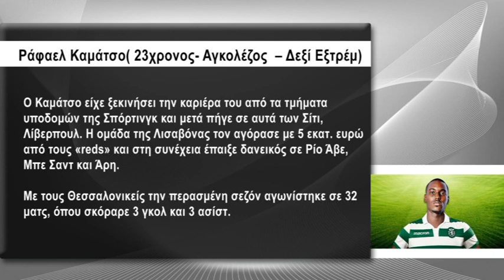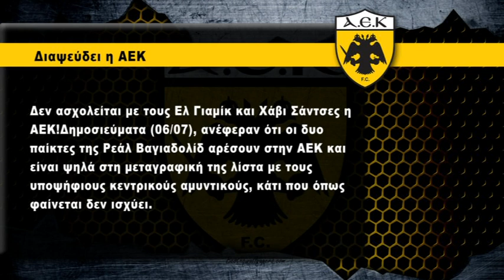ΑΕΚ : Απάντηση σε Καραπαπά - Ξεκινά και ο Γκαρσία